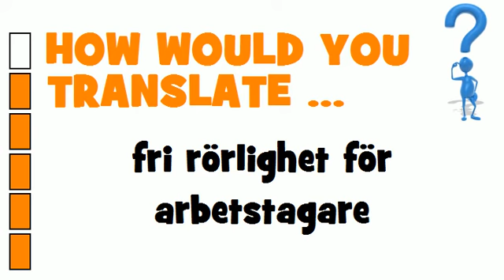SWEDISH TRANSLATION QUIZ = fri rörlighet för arbetstagare